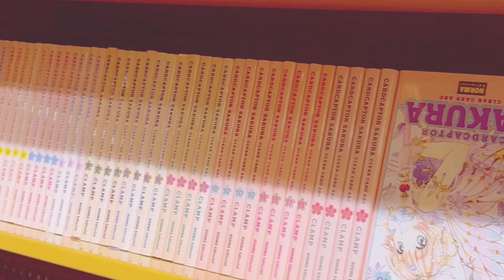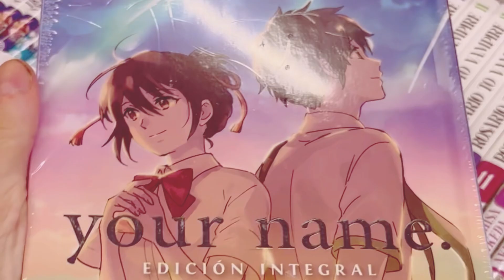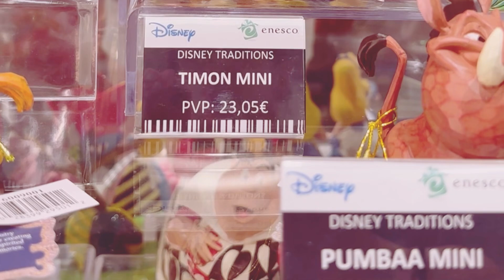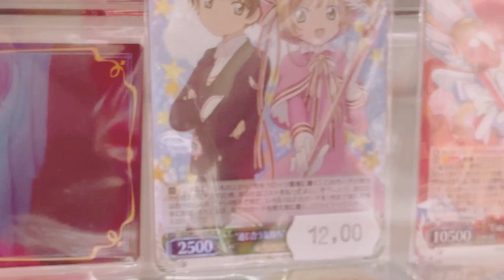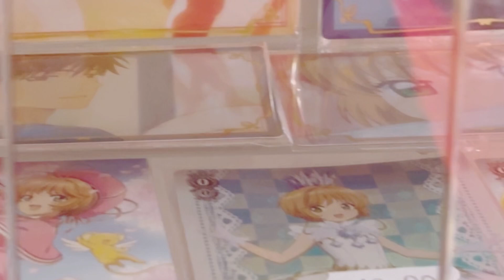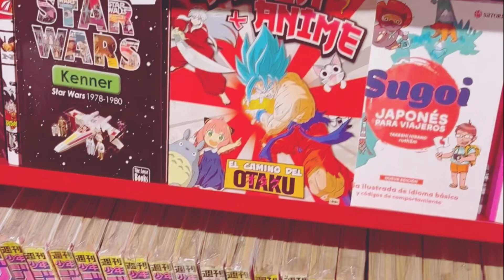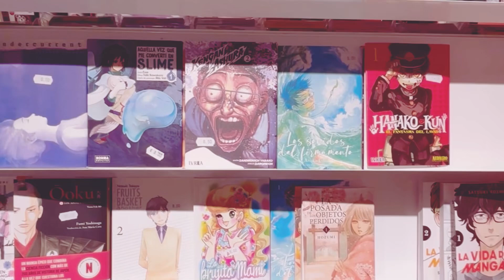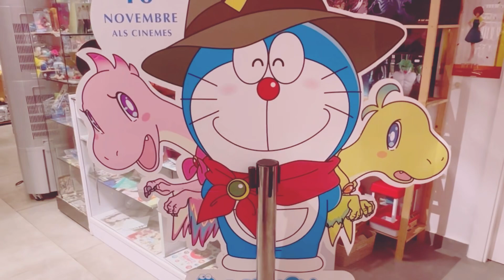VLOG TIENDA CÓMIC😻NORMA COMICS-BARCELONA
Podrás comprar mis libretas de agradecimiento:

¡Saludos!

QUE LAS ESTRELLAS OS GUÍEN SIEMPRE💫💫💫